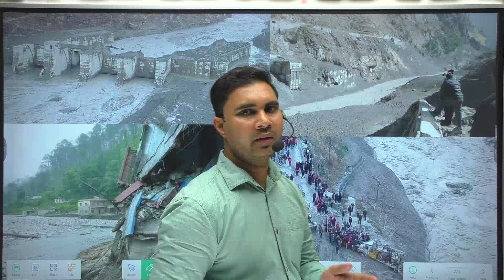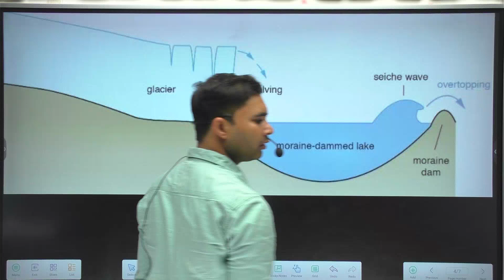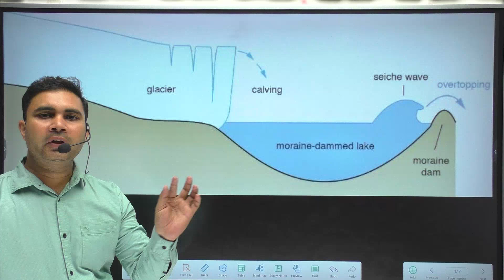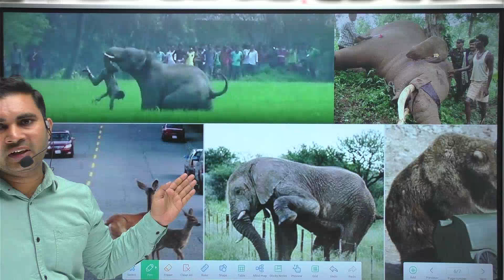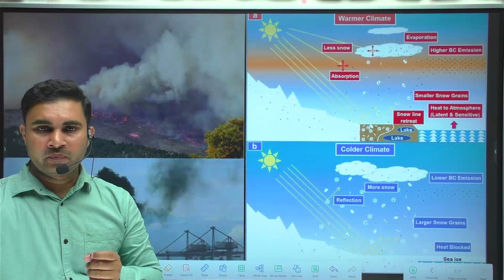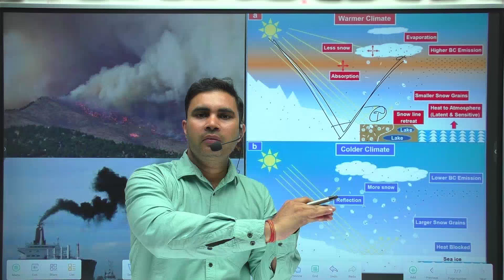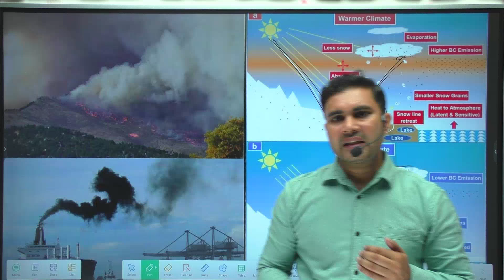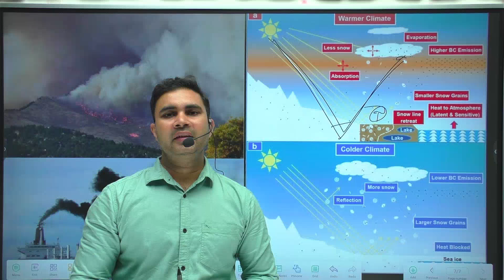उत्तराखंड देवभूमि या बाढ़भूमि ? | High Alert | by kapil Sir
Uttarakhand PCS 2024 | Uttarakhand PCS Ki Taiyari Kaise Kare | Full Details | Uttarakhand PCS Syllabus | Uttarakhand PCS 2024 Notification | Uttarakhand PCS 2024 Notification

uttarakhand pcs syllabus
uttarakhand pcs 2024 notification
uttarakhand pcs ki taiyari kaise kare
uttarakhand pcs mains preparation
uttarakhand pcs topper interview
uttarakhand pcs mains syllabus
uttarakhand pcs mains exam date
uttarakhand pcs cut off
uttarakhand pcs 2024 exam date
uttarakhand pcs 2024 syllabus
uttarakhand pcs 2024 preparation
uk pcs